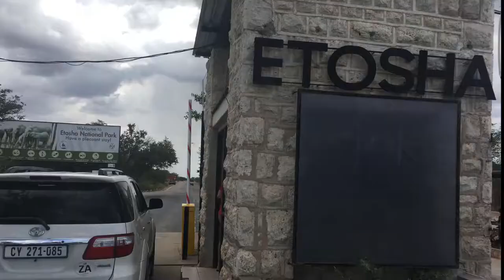Namibia Overlanding Family adventure Travel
18 Day Extended family 4x4 trip!
6500km from South Africa to the Northern border of Namibia at the Epupa Falls.
 - Ais Ais
 - Windhoek
 - Etosha National Park
 - Hippo Pools
 - Epupa Falls
 - Warmquelle
 - Brandberg
 - Spitzkoppe
 - Swakopmund
 - Sesriem
 - Dune 7